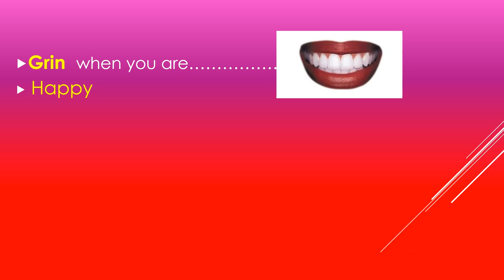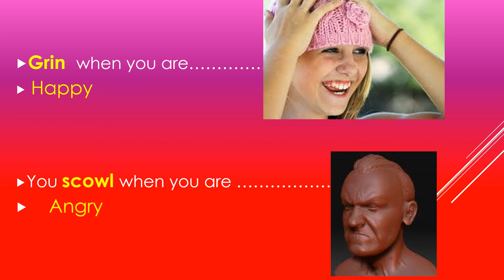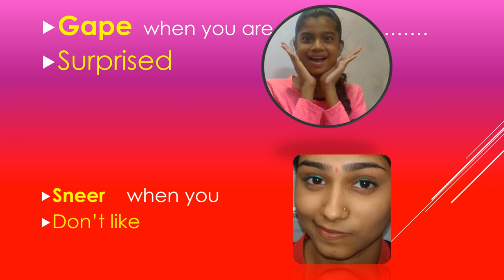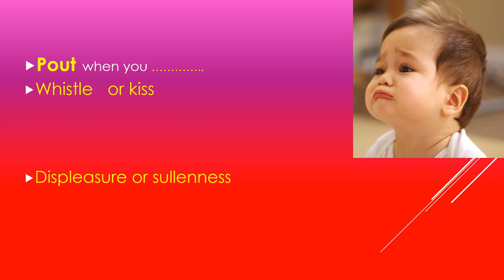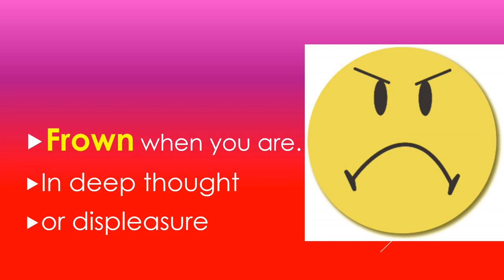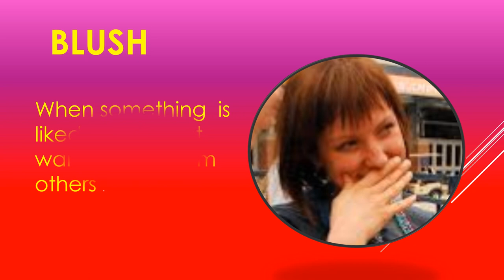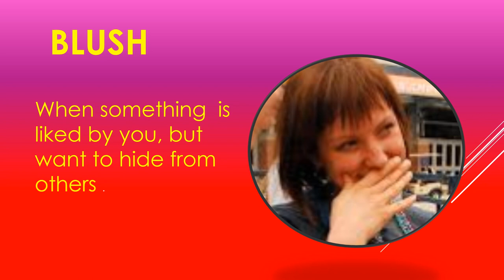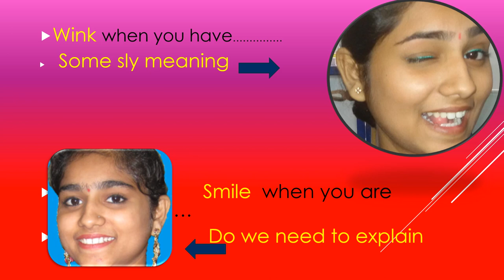What are the different facial expressions?|what do they mean?|What is the best expression?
What are the different facial expressions?

What  is the best expression?

Time and period.

So friends

Keep learning
Have a nice day
Ekta skills
Ektaskills